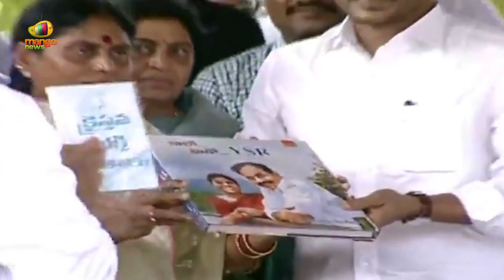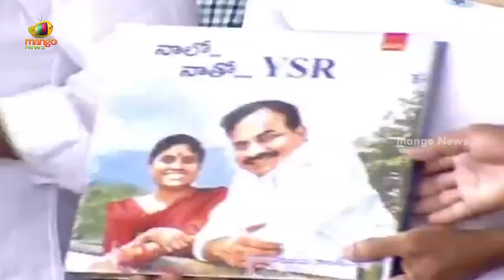CM YS Jagan Gets Emotional At YSR Ghat | "Nalo Natho YSR" Book Launch | YSR Jayanthi | Mango News